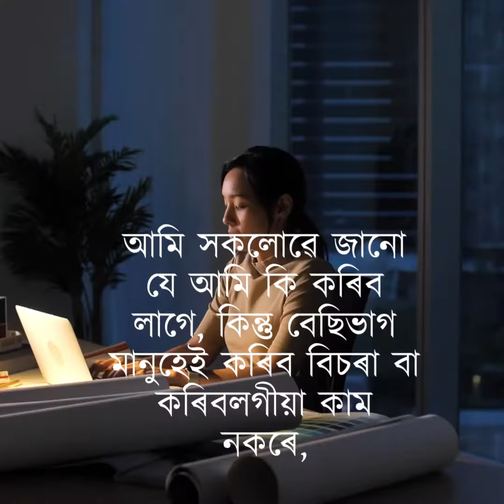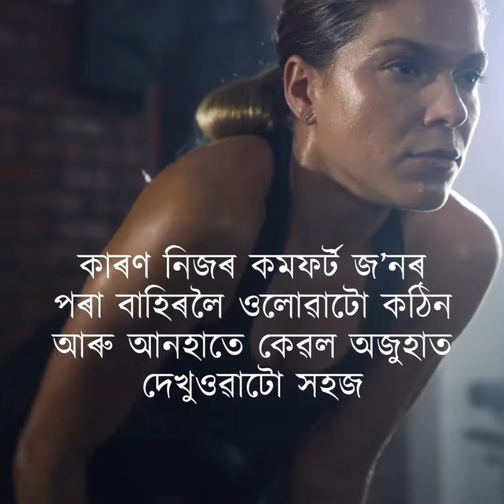এইবোৰ অজুহাত দিয়া বন্ধ কৰক ৷ Stop these excuses today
আপুনি যদি এইবোৰ অজুহাত দিয়ে তেন্তে সেয়া বন্ধ কৰক,আজিয়েই